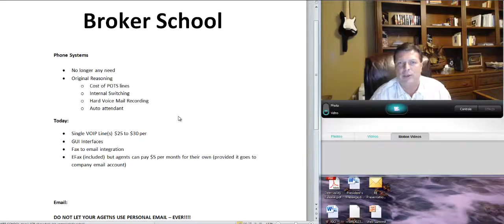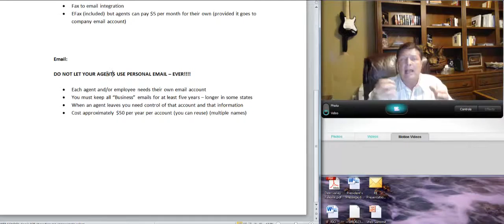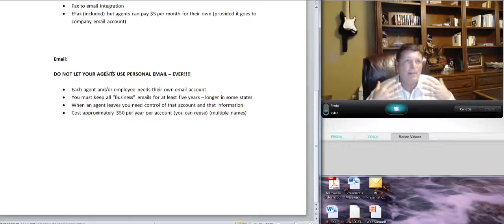Communicating in your real estate office requires CURRENT technology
In this session of Broker School,we will discuss topics for your brokerage communication needs such as Internet, email, phone systems, eFax, types, costs, record keeping, technology and more. We will answer some of your questions on communications for your real estate brokerage including:

Do I need a phone system?
What kind of technology do I need?

This can become a liability issue. Just look at Hillary Clinton and the mess she's in using her personal email.

Do you have additional questions on this topic or want us to start a new discussion for Broker School? Join the RIOTalks conversation -- Leave your comments right here on our blog and continue the conversation on twitter @RIOGenesis1
Everything you need to know, but no one else will ever teach you.

Powered by RIO Genesis. We are your partners for real estate success.

Free Broker School and RIO Genesis are part of RIO Genesis Software Solutions.

FreeBrokerSchool is a resource to give brokers the advantage in running their offices. Hey - they know how to sell properties well, but they don't always know all of the ins and outs of running a successful real estate brokerage. These videos are designed to give you the inside scoop from industry leader and success tornado, Michael Krein. You can't take notes fast enough when he starts giving tips. These videos allow you to watch one nugget topic at a time, digest it and implement it to add to your success.